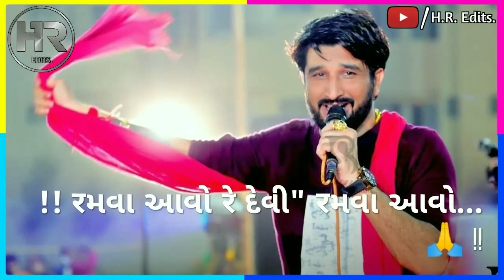Gaman Santhal New Whattsapp Status || Ramva Aavo Re Devi || H.R.Edits.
1. Gaman santhal new aalap whattsapp status

2. Gaman santhal new whattsapp status

3. Gaman santhal new aalap

4. Ramva aavo re devi gaman santhal

5. Ramva Aavo Gaman Santhal

6. Gaman santhal aalap/reghdi

તમને અમારાં વિડિઓ ગમ્યા હોય તો વિડિઓ ને લાઈક કરો અને સેર કરો,
અને અમારી ચેનલ ને સબસ્ક્રાઇબ કરો.

KEEP SUPPORTING ❤️